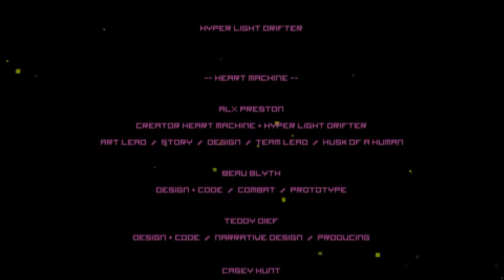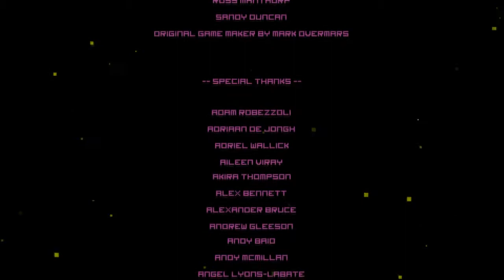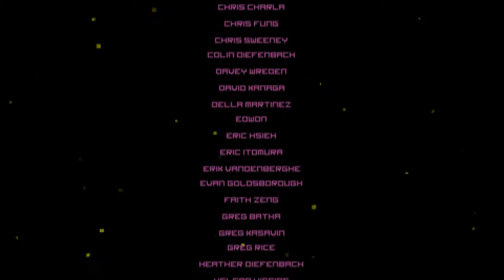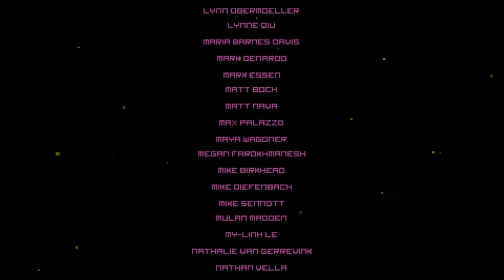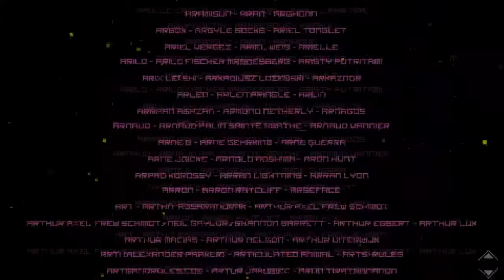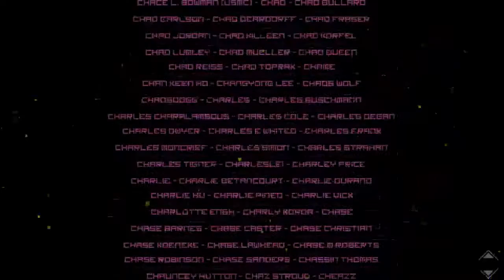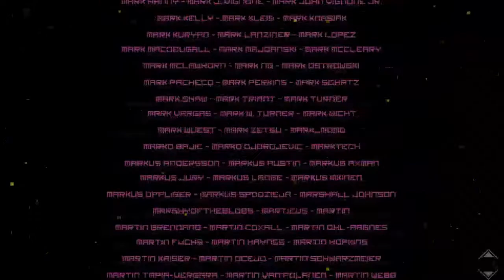Big Scary Monster Thing | Hyper Light Drifter Finale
bit anticlimactic